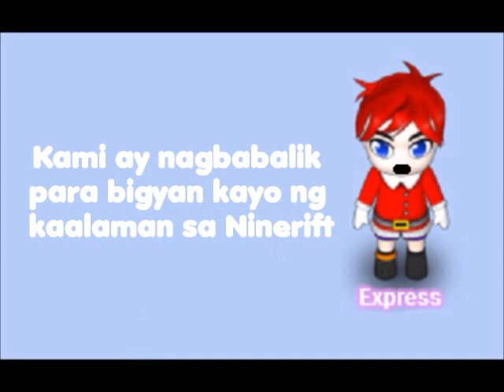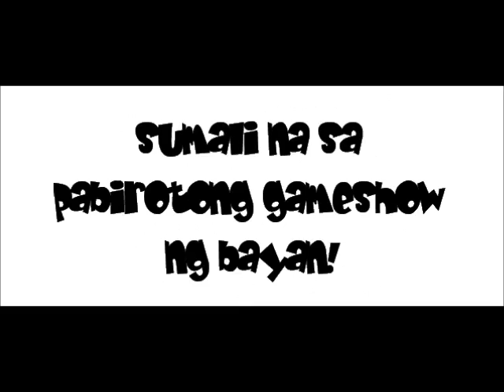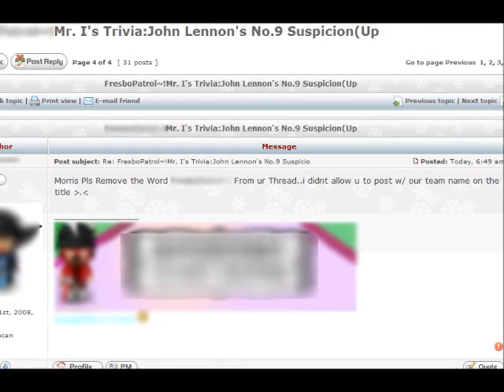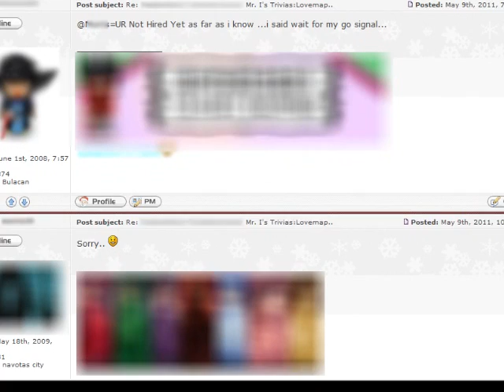Ninerift News Express Episode 1